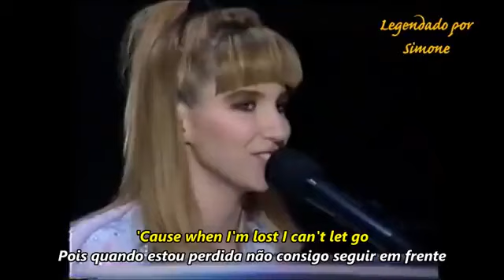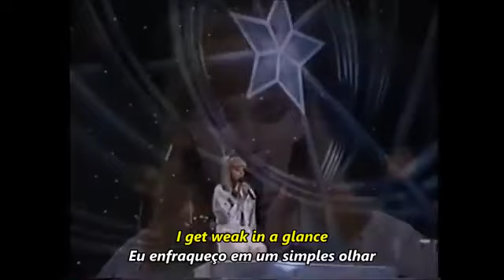Lost in Your Eyes ( Debbie Gibson)